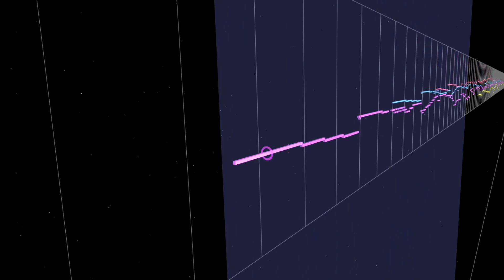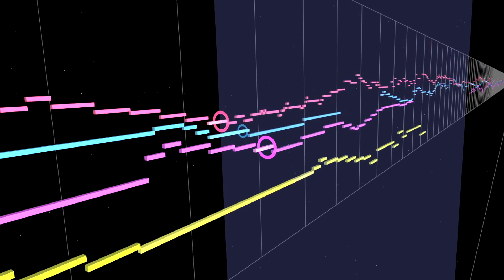J.S. Bach - Toccata & Fugue in F Major, BWV 540 - Fugue (Synthesized)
One more of the great fugues - in fact a double fugue, with part one exposing the first subject, part two the second, and part three a combination of both. "The effect is enhanced by the increasing rhythmic activity of the second subject and by the more frequent use of modulation in the final section of the fugue." (Wikipedia)

Also, it is in F Major, not Minor, as erroneously indicated in the thumbnail (thank you Dennis for the correction).

Season image courtesy of MidJourney.

00:00 - Part I: First Subject (chromatic)
02:23 - Part II: Second Subject (rhythmic)
04:16 - Part III: Both Subjects